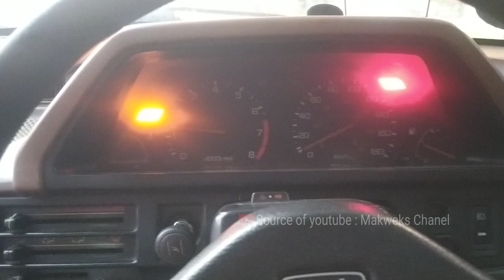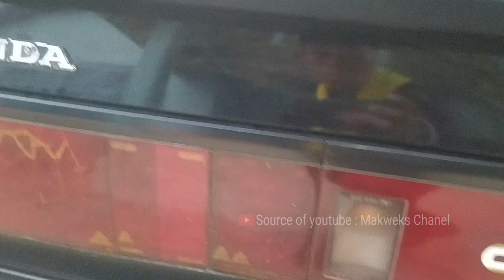DEBU TEBAL‼️Kondisi Blackspider 1 Minggu Di Parkir | Makweks Chanel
Hallo gaess, Hari ini genap satu minggu saya berada di Tuban tepatnya di Parengan mengisi acara Panitia Jamda Pramuka Jawa Timur 2023. Dan sore ini Sabtu 7 Oktober bersiap untuk pulang ke Kota kelahiran tercinta Blitar. Sampai jumpa buat peserta dan Pendamping semoga berjumpa kembali di Perkemahan yang lain. see you